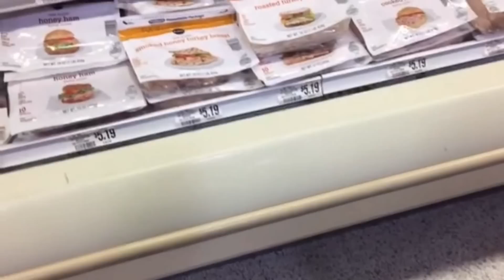VLOG #52: Tendre los ojos verdes + la mano peluda+ masaje a mi baby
Este es el canal de Youtube de Wise y aquí puedes escuchar el tema Baby Boo :-)
Cuando pasen por alli dejenle un comentario y diganle que son Amiviris jejejjeje